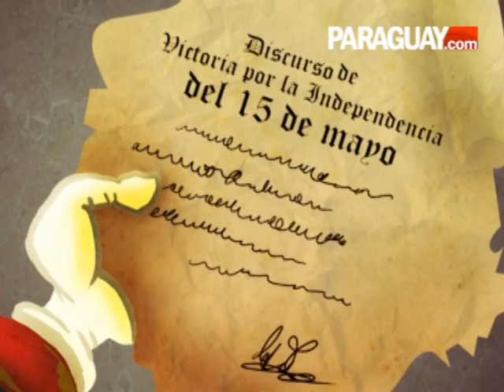La Mansión de los Políticos: Episodio 2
Vy'a Guasu en la Mansión